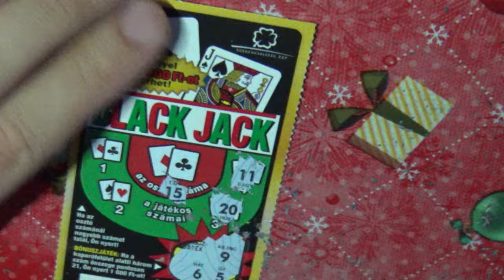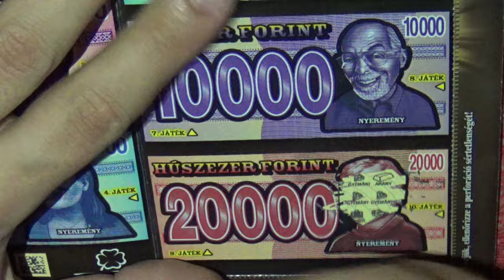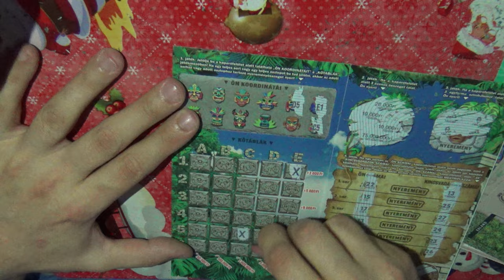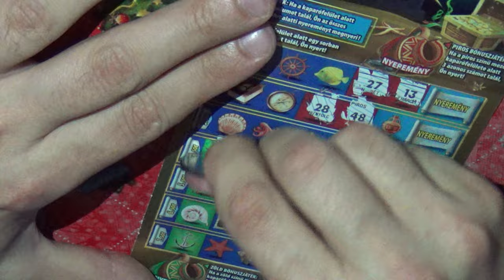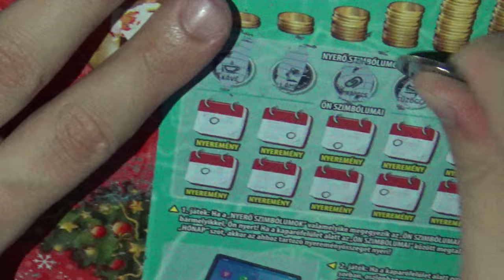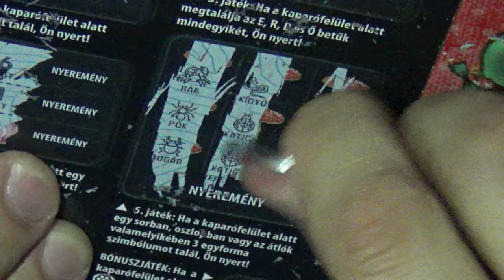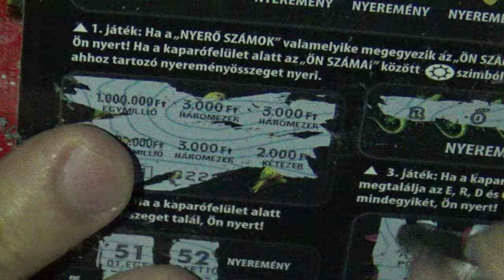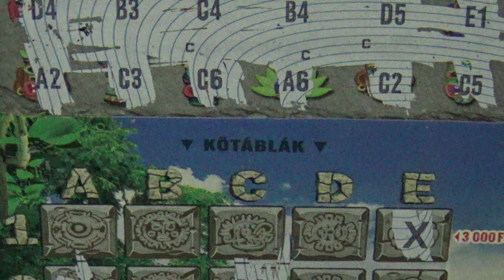Kis Black Jack,Havi,Kaszi,Kincs Na talán jó video lesz?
A választ megtudod ha végig nézzed a videot és remélve hogy tetszeni fog
Ha tetszik akkor egy like és íratkozz fel